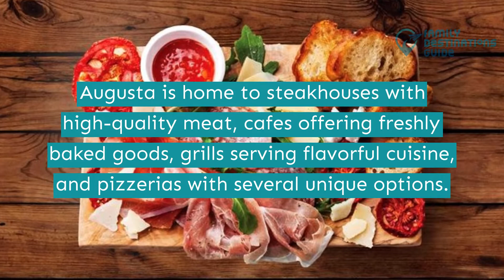15 Best Restaurants in Augusta, GA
Aside from experiencing the fun and relaxation of visiting Augusta, discovering good food should be part of your itinerary.

Whether you're a foodie or just looking for a nice place to eat, the city is filled with amazing restaurants that will satisfy your hunger. From steakhouses to freshly baked goods.

Want some direction where to go first? Just hit the play button because we listed the best restaurants in Augusta to help you out.